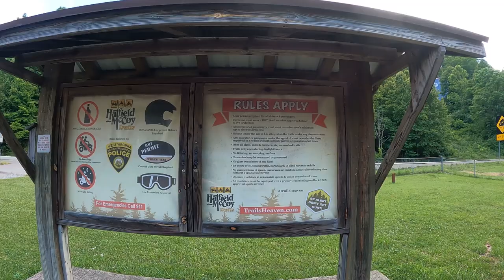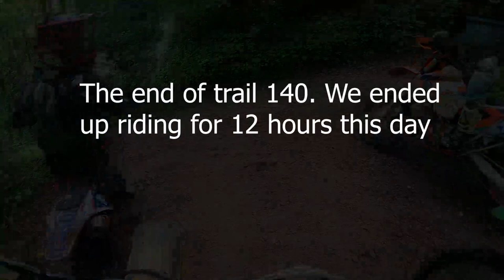Episode 4 -Hatfield McCoy Buffalo trail 140 and a fire!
This is the start of our two day trip in the Hatfield McCoy trails in West Virginia.